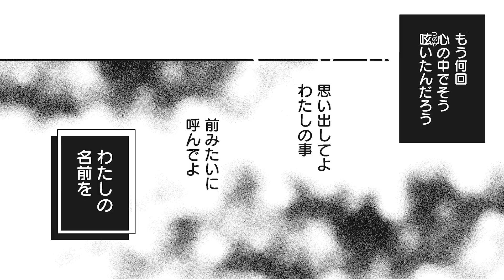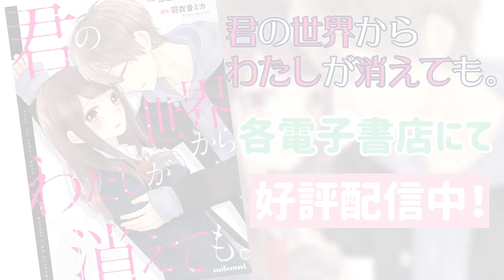【恋愛アニメマンガ】事故で失った記憶を取り戻すため、思い出を辿ってみるけれど…?【君の世界からわたしが消えても。 第3話 前編】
‹あらすじ›
高校生の葉月は、幼なじみの奏汰に片想いしている。
しかし、奏汰は双子の姉・美月の恋人で、葉月は自分の気持ちを押し殺し、２人を応援していた。
しかし、ある日、美月と奏汰は事故に遭い、美月は亡くなり、奏汰は昏睡状態に陥ってしまう。
葉月は美月に託された月の形のペンダントを胸に、奏汰の回復を祈る。
その後、奏汰は目覚めるが、美月以外の記憶を失っていて、葉月を“美月”と呼んだ。
葉月は、奏汰のために美月のフリをすることを決めたけど、想像以上に苦しくて――。

[作画] 埜生
[原作] 羽衣音ミカ

幼なじみとの同居ラブ、クール男子との甘い恋…などなど、高校生ならではの甘酸っぱい「きゅん」が満載の電子コミック雑誌です♪

甘々＆胸キュンな恋愛小説から、切なくて泣ける感動小説、話題のホラーが無料で読み放題の小説サイト。